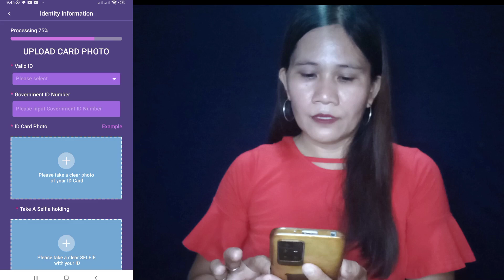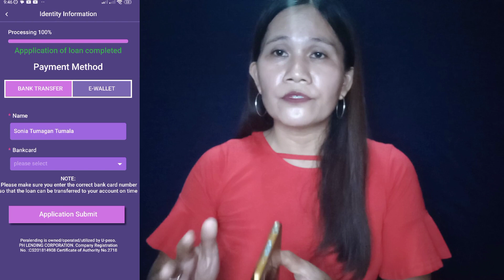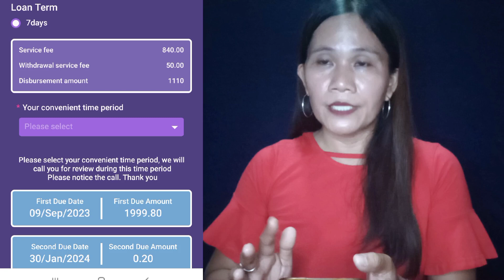☑️Loan Apps Offers Up to 120,000 ✔️PSN or Postal I.D.pwede Dito ✔️Impression&review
Sa video na ito ay ese share ko sa Inyo Ang bagong loan apps na Maraming positive reviews...bibigyan ko din kayo ng tips and ideas para ng sa ganun once na mangutang ka po dito ay alam mo na Ang Sistema ng kanilang pagpapautang and at the same time hi mo pagsisisihan dahil may mga ideya ka na nalaman dahil sa iyong panonood

So,keep on tuning dont skip the ads to support and please watch until the end of this video.

Thank youl